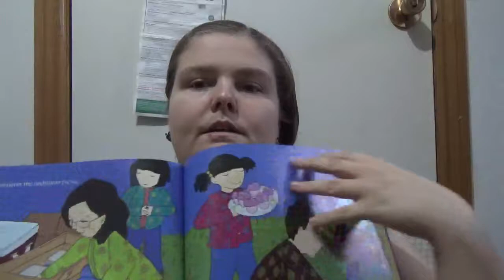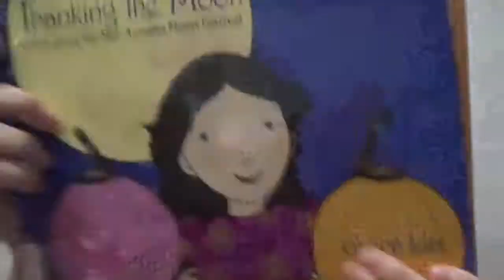Thanking the Moon